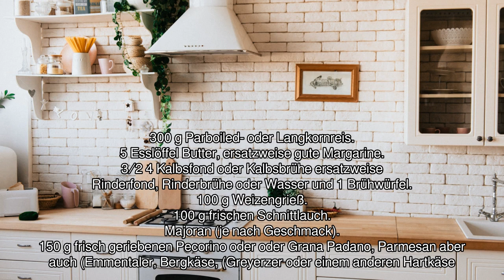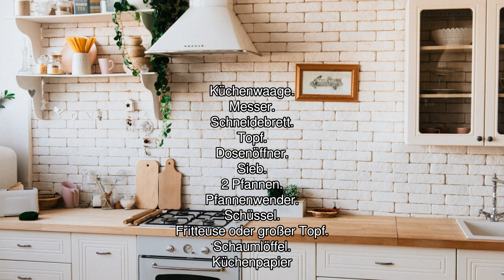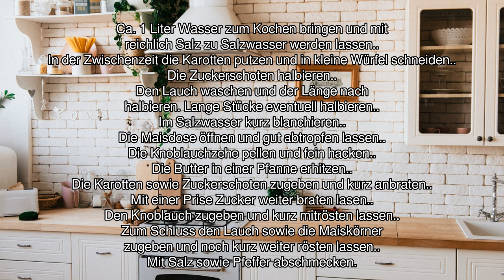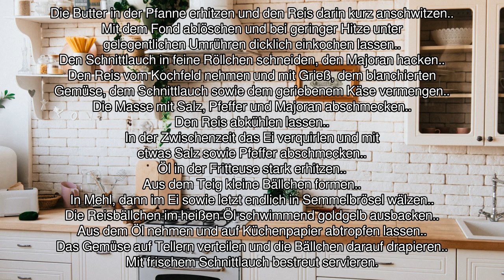[Audio-Rezept] Gebackene Reisknödel auf Gemüse - Einfaches Rezept zum Nachkochen